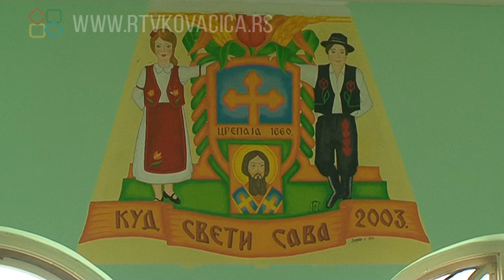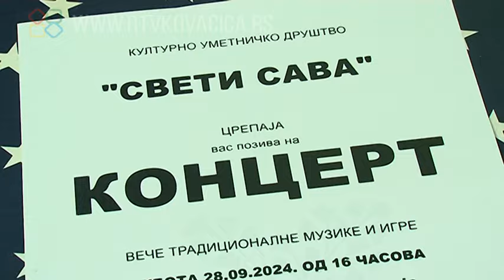Veče tradicionalne muzike i igre u subotu u Crepaji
U Crepaji su u toku pripreme za Veče tradicionalne muzike i igre. Nastupaju svi članovi KUD „Sveti Sava“ i njihovi gosti iz Vilova, Mošorina i Žablja. Koncert će biti održan na letnjoj pozornici u subotu 28. septembra u 16 sati. Ulaz za sve posetioce je slobodan.